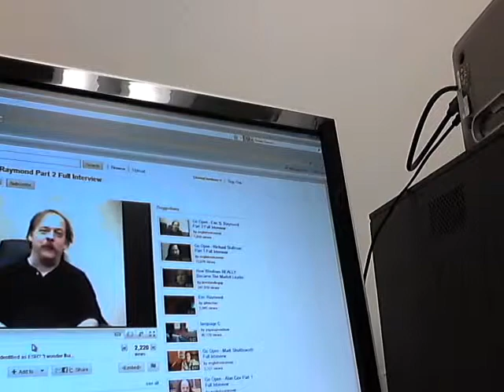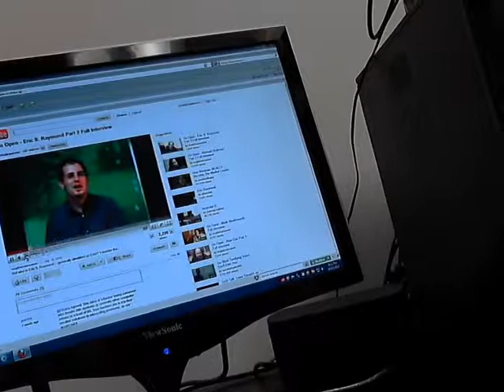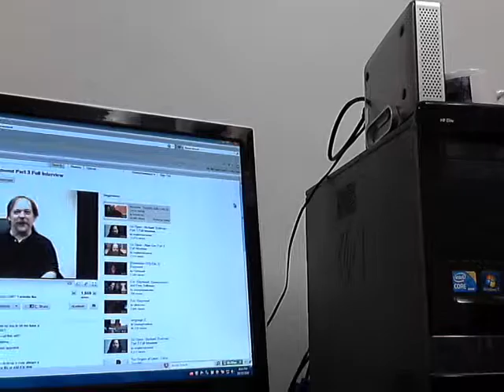Why Linux Sucks 7